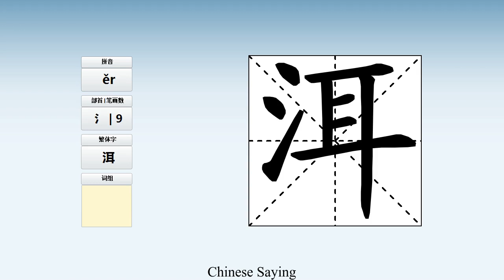How to pronounce 洱 and write 洱 in Chinese